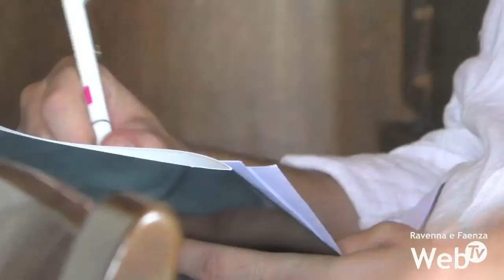La ceramica incontra la cera d'api: l'artista Arianna Carossa a Faenza per un nuovo progetto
L’arte incontra la lavorazione delle api, la ceramica si sposa con la cera prodotta dai piccoli insetti. Arianna Carossa, artista di Genova, che vive e lavora a New York, si trova in questi giorni a Faenza per una residenza d’artista del Museo Carlo Zauli. Con la collaborazione di Apicoltura Rondinini, azienda di Pieve Cesato, leader a livello nazionale, Arianna Carossa ha avviato un nuovo progetto scultoreo  di relazione per integrare cultura e natura, la ceramica con i favi e la cera delle api. Le opere d’arte saranno presentate la sera del 30 luglio (alle 21) al Museo Carlo Zauli per poi essere definitivamente inaugurate ad ottobre a lavorazione ultimata.